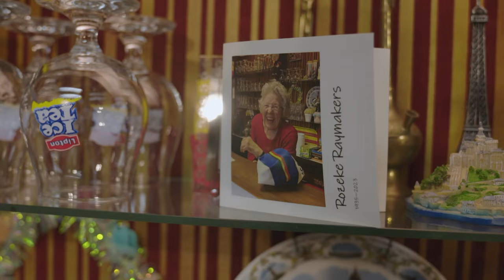Tournée Générale - EP. 3 | Off to Genk with the Malinwa fans! 🚌🍻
Step into the world of passion and comradery with Andy, as he accompanies a bus of KV Mechelen supporters to Genk. The day starts in an old school bar, where he gives a 'Tournée Générale'.  Then they watch the game together in the away stands, full of emotion and adrenaline. 🥳🫂